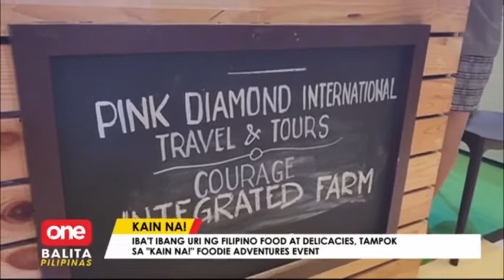"Kain na!" Foodie adventures event ng DOT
OneBalitaPilipinas | Iba't ibang uri ng Filipino food at delicacies, tampok sa "kain na!" foodie adventures event ng Department of Tourism. | via MoJo Yeddha Pascual